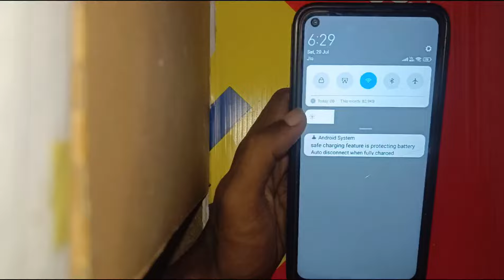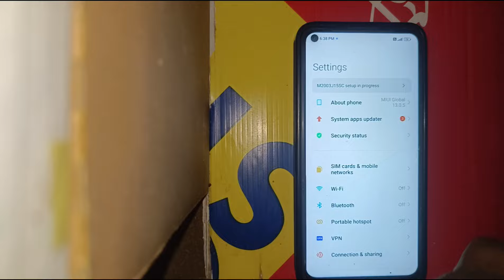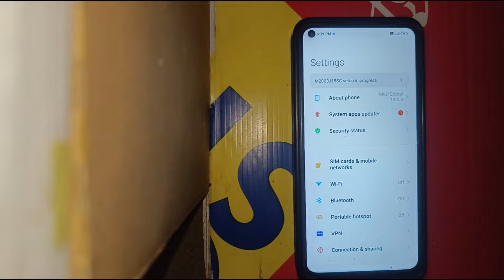Safe charging feature is protecting battery auto disconnect when fully charged | Safe charging on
Hello friend me es video me bataya  hu ki age aap ka Phone me safe charging problem thik kaise kare

phone charger problem
phome charage nhi ho raha hai
battery discharge problem
how to off safe charging mode in tecno
safe charging on tecno
unplug charger
mobile ka charger pin kharab ho jaye to kya
phone charger problem
safe charging anomaly infinix
tecno pova charging problem
tecno safe charging mode off
safe charging feature is protecting battery auto disconnect when fully charged infinix